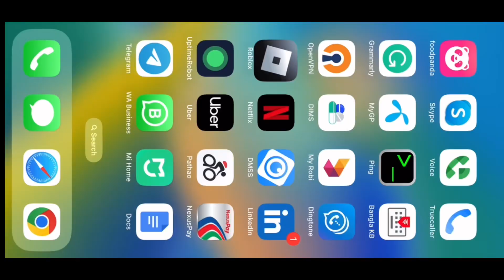Playing Roblox 1+ Pizza Per Second